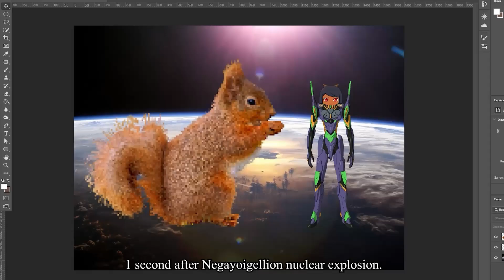BlazBlue femgoy bussy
In this episode of Hakurider:
The person known as Suicide started to groom young men into killing themselves in order to obtain power and conquer Multi-Ultra-Alternate-Anti-Hyper-Universe. Now it is only up to Hakumen to save society from mental illness.